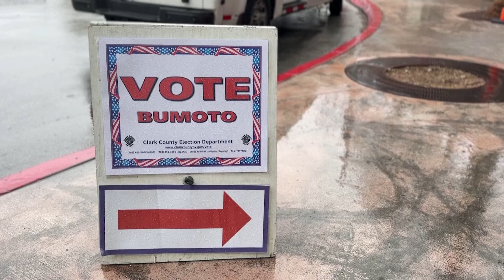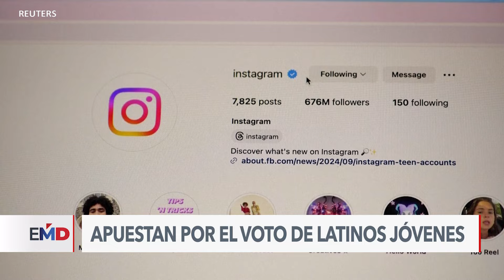VOTO HISPANO | Prevén que aumentará participación hispana en las urnas en Nevada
La inscripción de votantes latinos ha aumentado significativamente en varios estados de Estados Unidos, según entidades no partidistas. Y como nos dice Adriana Arévalo, corresponsal de la Voz de América en Nevada, se pronostica que los latinos jóvenes se vuelvan protagonistas el 5 de noviembre.

- Visión 360: viernes 11:30 a.m.

Nuestros podcasts:
- La Mochila: martes alternos 9 p.m.
- Retro VOA: martes alternos 12:30 p.m.

La Voz de América es el servicio en español de Voice of America, que ofrece contenido en más de 45 idiomas. Nuestro servicio cubre noticias de EEUU, América Latina y el mundo, con énfasis en países con limitado o nulo acceso a una prensa libre, como Venezuela y Nicaragua.